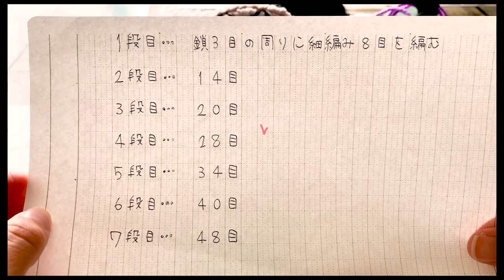エコたわしで作る！！【ツノが可愛い】〜ばいきんまん作り方〜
こんにちわ！knitting mamaです！

今回は、前回はアンパンマンを作ったからには作らない訳にはいかない！
と言う事で、バイキンマンの作り方となっています♩

バイキンマンは、アンパンマンと比べるとパーツの点数が若干多く
難易度は高くなってしまうと思いますが
それでも基本のコマ編み、かぎ編みのみで作れるので
是非皆様も、前回のアンパンマンと今回のバイキンマンを作って
お子様とのお人形遊びライフに少しでもお役に立てればと思います！

次回は、バイキンマンを作ったからには〜
と言うながらで、アンパンマンシリーズを公開していく予定なので
このキャラクターを作って！やここがわからないなどありましたら
お気軽にコメント頂ければと思いますので
宜しくお願いします٩( ᐛ )و